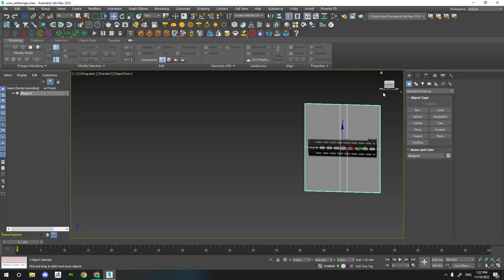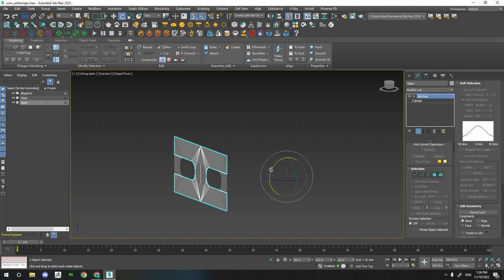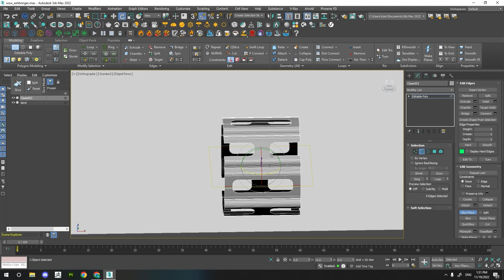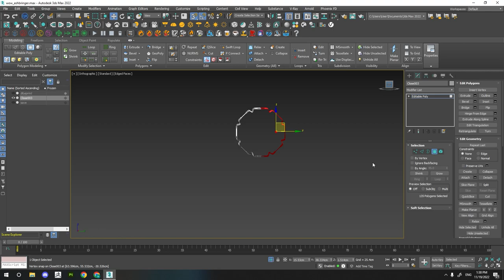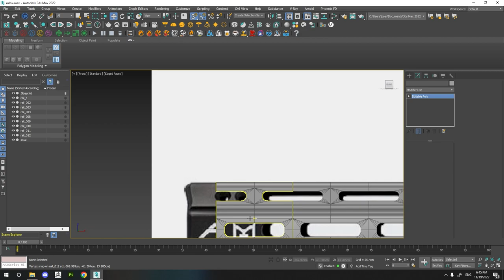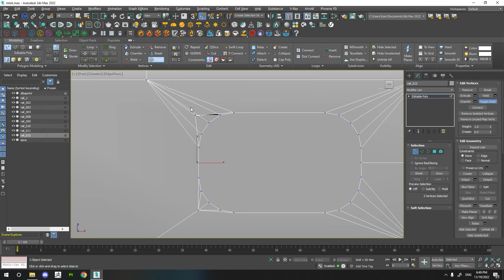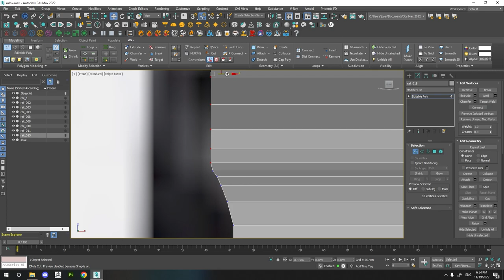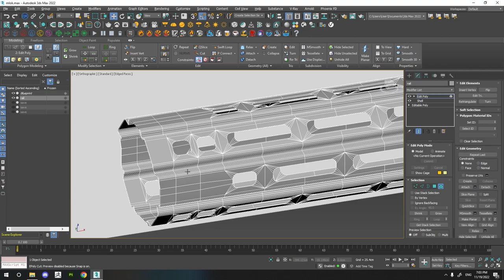3ds Max High Poly Modeling (Mlok) Tutorial.